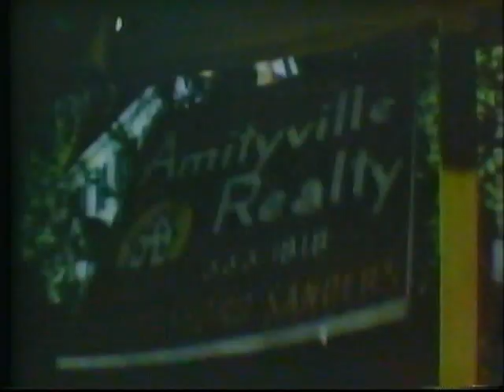HBO Promo, "Amityville 3-D" ("The Demon"), 1984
This Home Box Office promo was recorded off the air in December of 1984. It's for 1983's "Amityville 3-D," but given the broadcast limitations of the day, it was flatly retitled "Amityville: The Demon." Tony Roberts, Lori Loughlin, Meg Ryan, Tess Harper, Candy Clark, Robert Joy and John Harkins (you may know his face--he falls through a floor here) are all in there.